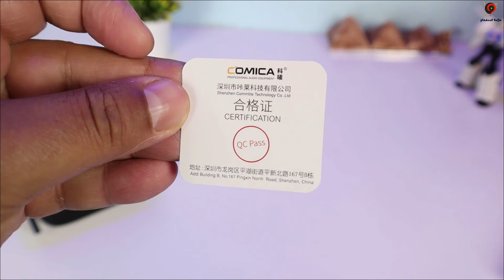افضل مايك لاسلكي للكاميرا والهاتف واللاب توب | مراجعة كاملة لمايك Comica Vimo C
مراجعة مايك Comica Vimo C افضل مايك لاسلكي لصناع المحتوي يصلح للموبيل والكاميرا والكمبيوتر واللاب توب واجهزة التسجيل الاحترافية
رابط شراء الميك من داخل مصر

متجرنا على ايجي ميرش ( تقدر تشتري تيشرتات تناسب منشيء المحتوي ومحبين علامة استفهام )